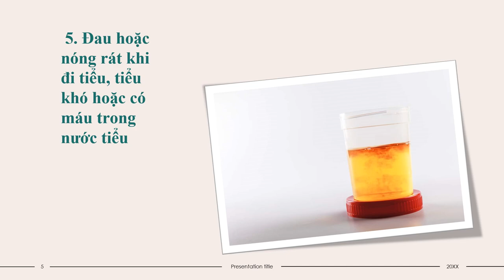Đau bụng khi mang thai, khi nào cần gặp bác sĩ?